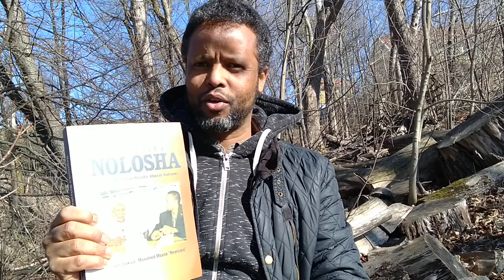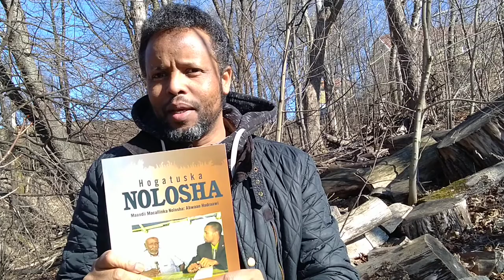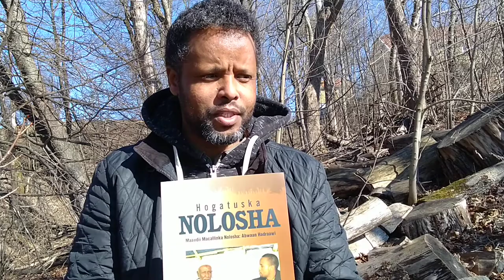Bushaarada Ramadaanta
Ramadaan way ina haysaa, maxaa se cusub oo aad channelka kala kulmi doontaan? Insha'Allah, jawaabta waxa inoo haya Cabdishakuur Muxumed Muuse "Heersare" ee ha laga bogto.